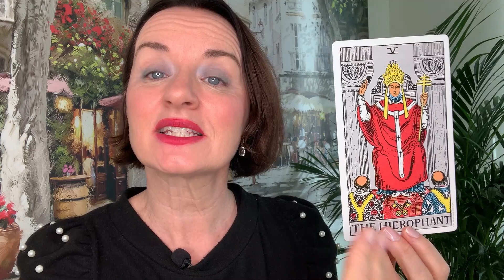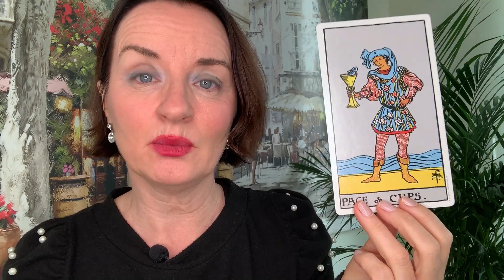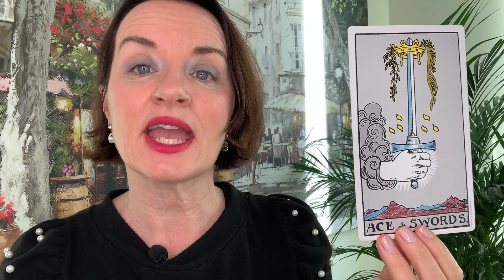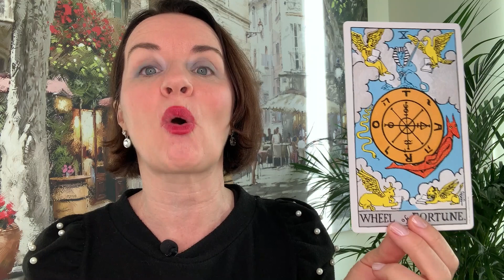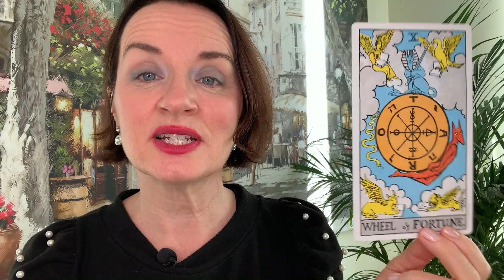2023 TAURUS TAROT ⭐️| Your Year Ahead Highlights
The Wheel of Fortune predicts a major surprise for you this year.

Video Script

Hi Taurus welcome to your 2023 Tarot reading. In this video we are going to focus on your major highlights for the year ahead.
We will look at what you can look forward to when it comes to your MONEY, CAREER and RELATIONSHIPS.
At the very end of this video, you’ll also find out what NICE surprise you can expect this year. So make sure you hold on for that.

Now, this video is for Taurus Sun, Moon and Rising.
Let's start with MONEY. What can you Taurus, look forward to when it comes to MONEY in 2023?
You have received The Hierophant. This is known as the Pope card in Tarot, and here he is giving his blessings over your finances this year. And also this card represents Taurus in Tarot, so a lot of good luck going on for you here.
The Hierophant is the card of stability, so pension plans, savings and investments will do well this year.
Now, as your money is being blessed by the spirit world – this will lead to money-making opportunities coming your way.  And the opportunities are likely to involve dealing with people, helping people, training or mentoring them.
In some instances, this card means your partner or spouse, does better financially this year as well. And some of you may be increasing your security this year by joining forces with someone, buying a significant item together, moving in together, even getting married, or meeting someone who is financially doing stable if you’re single.

Next, we'll look at what you can look forward to in your career in 2023.
And you have received the Page of Cups.  Now, this card refers to your career, but also to whatever activities you are involved in if you’re a stay-at-home parent, student or retired.
This Page represents enthusiasm bubbling up. So being enthusiastic about what you do. The more you put in, the more you’ll get out, and the more your angels can help you. Don’t coast along doing the minimum. If you do this, a lovely new opportunity will come to you.

This card can represent receiving mediumship messages, or spiritual signs from the Other Side. Perhaps this is your gift worth exploring? Or maybe your gift has been blocked and now is re-emerging.
And for a few of you, this Page indicates work offered or undertaken in the arts, media or healing, as well as working with children and younger teens.

Next, what can you look forward to happening in your relationships in 2023?
You have received the Ace of Swords.
The swords is all about communication, so this predicts better communication. Who have you had difficulty communicating with? It might be a partner, family member, friend or even people at work. Maybe you’ve struggled with a few people. Whatever the case, you seem to find the right words this year to bring the spark back or repair the issues. No doubt this is because you’re starting to feel enthusiastic again about your own life. You know how it is, when you feel good, When we feel good, somehow it’s just easier to talk and communicate. It’s a vibe you emit.
A few specifics, this card can represent:
- Engagement or getting married
- Meeting someone online or through a dating agency
- A few Taureans who are in relationships, may find themselves flirting very heavily with someone – most likely at work or through some activity you’re involved in. If you want to know, do they like you, let me answer the question now for you, the answer is yes.

So that's your relationships for 2023. You are feeling good, and as a result of that you’re communicating much better with everyone around you, and that leads to happier days.
And your final card is, what one surprise will you have in 2023?
And you received the Wheel of Fortune.  Wow, what a spectacular destiny card to receive here.
I literally can’t tell you what this wheel of Fortune will deliver, because it answers your personal deep-down wish.